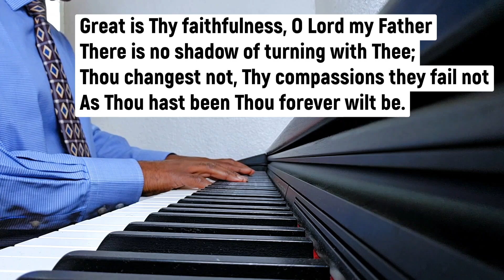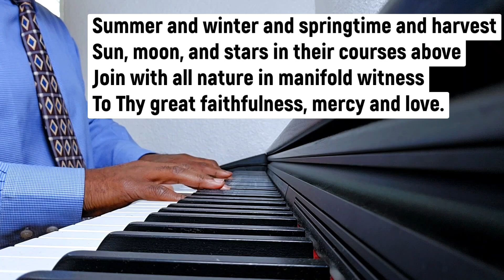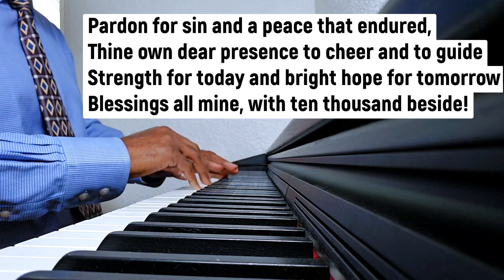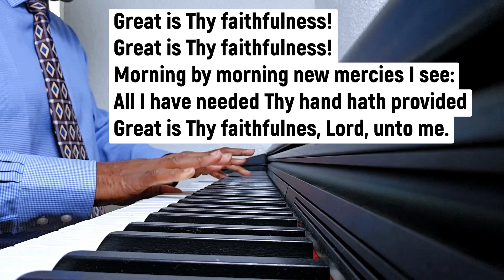Great is Thy faithfulness / hymn piano instrumental lyrics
Great is Thy faithfulness / hymn piano instrumental lyrics. An encouraging, Christian hymn, here played on piano. Each piano sound comes out so clearly; a delight to listen to.

All your comments and views are really valued. Emmanuel